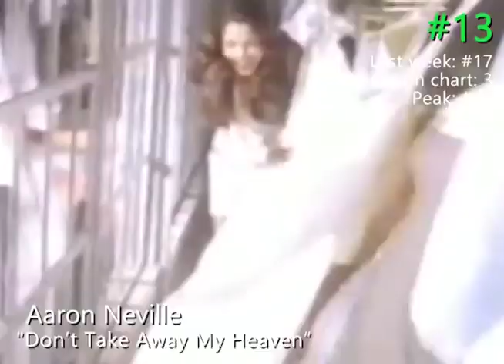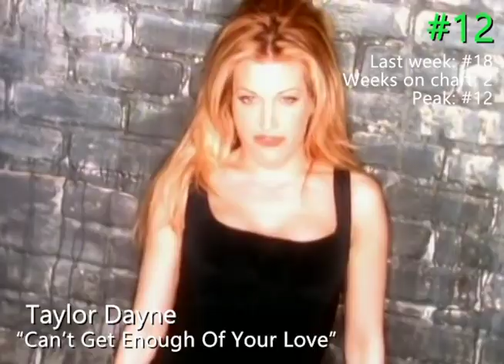My 20 Favorite Songs ... 30 Years Ago! [Week Ending July 10, 1993]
This flashback video is a countdown of my 20 favorite songs of the week, 30 years ago! The contents are directly lifted from a weekly list of my favorite singles that I've been keeping for three decades and counting. My taste has changed a bit since I was 14, but I hope this video brings back some fond memories and perhaps exposes you to songs you may have missed the first time around!